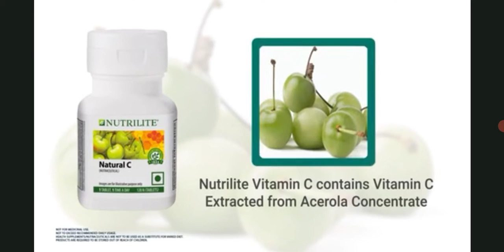Nutrilite Vitamin C | Supports Daily Requirements of Vitamin C | Amway Business.